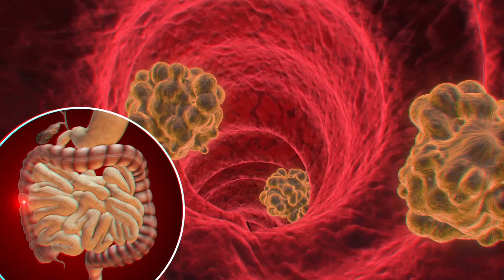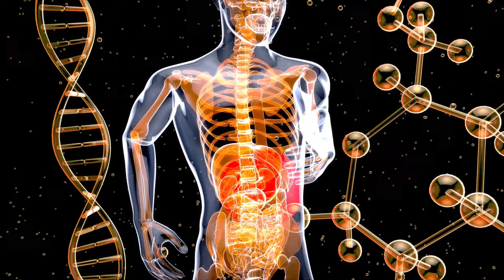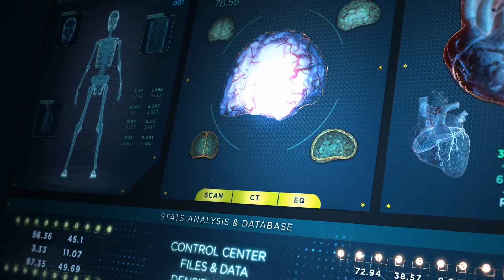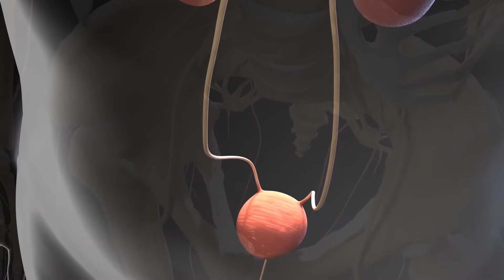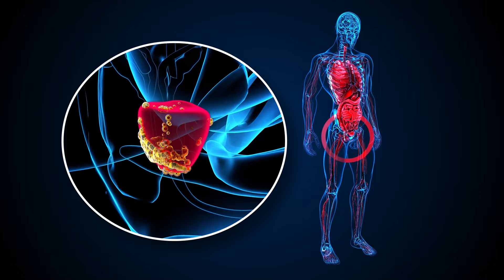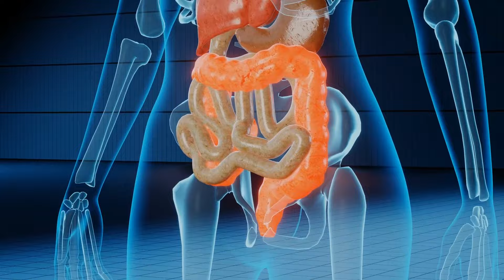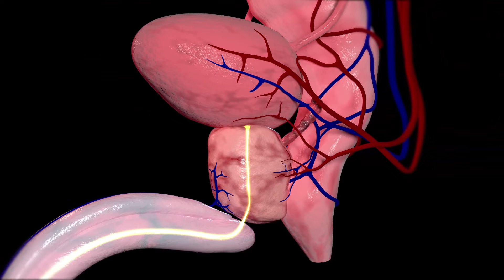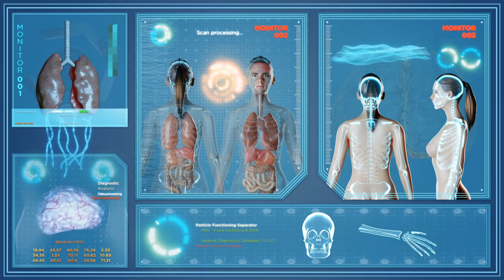10 Warning Signs of PROSTATE CANCER - Don't Ignore!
Prostate cancer is one of the most common types of cancer among men, especially in older age groups. Worldwide, prostate cancer is the second most common cancer in men and the fourth most common cancer overall. There are significant geographic and racial disparities in incidence rates, with higher rates observed in developed countries and among African American men.
In the United States, prostate cancer is the most common cancer (excluding skin cancers) among men. According to the American Cancer Society, about 1 in 8 men will be diagnosed with prostate cancer during their lifetime.

Age is a major risk factor for prostate cancer. The likelihood of being diagnosed increases significantly after the age of 50, with the majority of cases found in men aged 65 and older.
Other risk factors include family history, lifestyle factors, and genetic mutations.

Despite its prevalence, prostate cancer has one of the highest survival rates among all cancers, particularly when detected early. The 5-year survival rate for most men with local or regional prostate cancer is nearly 100%. However, for cancers that have spread to distant parts of the body, the 5-year survival rate drops to 30%.
Advances in screening, diagnosis, and treatment have contributed to improved survival rates over the past decades.